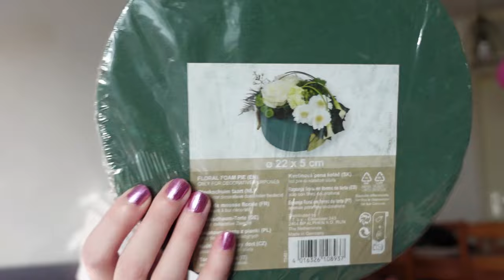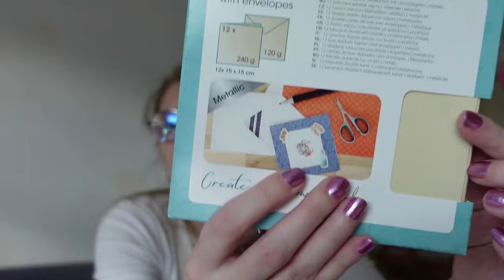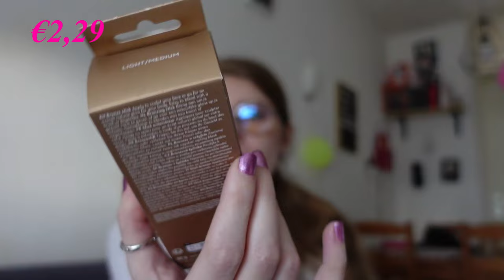Shop with me + shoplog Action september 2024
In deze video neem ik je mee een rondje de Action in en laat ik zien wat ik kocht.